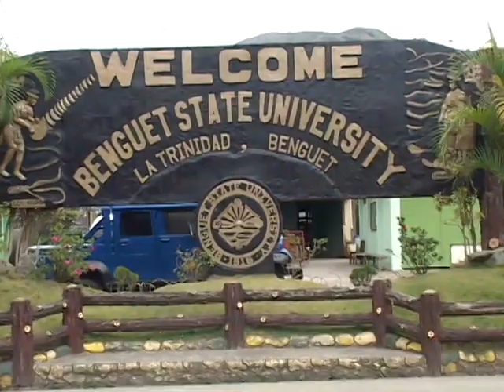Nanbulakbol Christine May Wagner (Official Pan-Abatan Records TV) Igorot songs Ibaloi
Christine Wagner is gifted with a beautiful voice.  This song is performed by her.  Students may recognize themselves in the song and parents may find themselves remembering their experiences in raising teen-agers and students.  May we all find lessons as we find pleasure in listening.  Thank you everyone for visiting our channel, Please  subsrcibe for more.